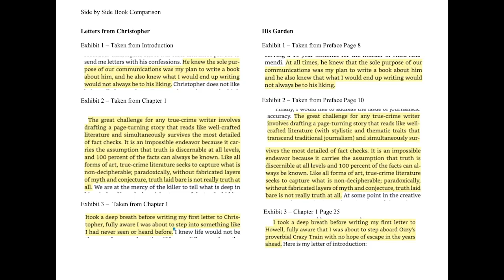Chris Watts Book Author Plagiarizes True Crime Book By Lawyer!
Scott Reisch hosts Crime Talk.  A criminal trial attorney for 24 years discusses, legal issues, the Constitution, and hosts guests regarding trending issues.
                     voirdirepodcast

Where To Send Items:
1490 West 121st Ave., Suite 202